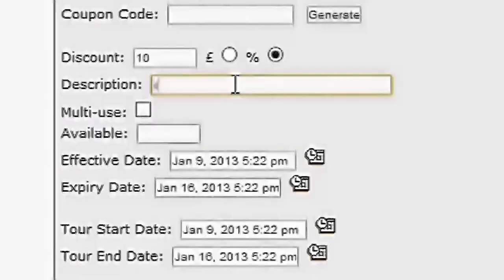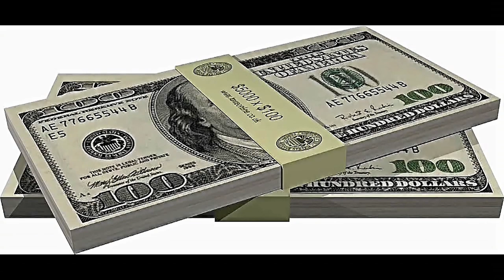Guy Lombardo - Enjoy Yourself, (It's Later Than You Think), Music Video, Dolby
recorded by Guy Lombardo and His Royal Canadians, was made on 27 November (some sources give 28 November), 1949. The recording was released by Decca Records as catalog number 24825. The record first reached the Billboard record chart in the US on 13 January 1950, and lasted 19 weeks on the chart, peaking at number 10.[2]